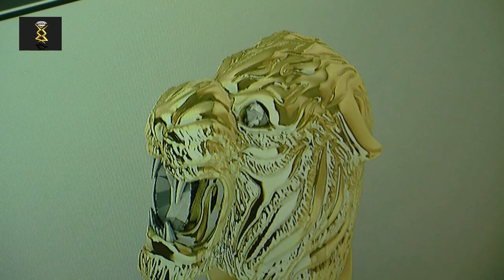Manuel Spinosa -Marbella-Felicitaciones de Navidad 2018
Av. Miguel Cano, Nº 7,CP 29602 Marbella, Málaga